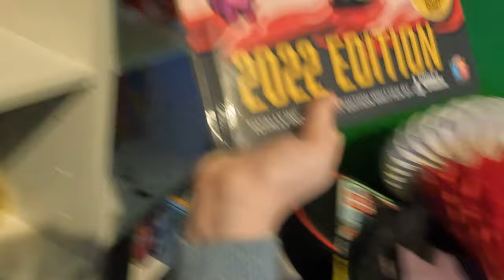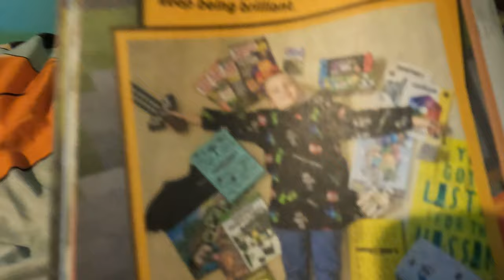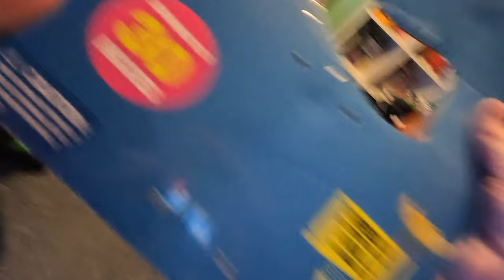Setup Tour (part of 50 subscribers special).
Hey this is my epic setup tour! Well not really epic anyway here are my specs!
GPU: NVIDIA GTX 1650
GPU 2: Intel UHD Graphics 630
CPU: Intel i5 9300h 2.40 GHz
RAM: 8GB RAM (some odd ram stick idk what it is)
SSD: 512 GB Micron_2200V_MTFDHBA512TCK
Camera I used: GoPro Hero 10 w/ Accessories kit
GPU 2: (lol it comes with the cpu i think)
CPU: Same as GPU 2
RAM: idk
SSD: (could not find the link)
Camera I used

Yeah this is kinda epic not really epic but ya know epic is cool.
Some cool IRL content to watch here.